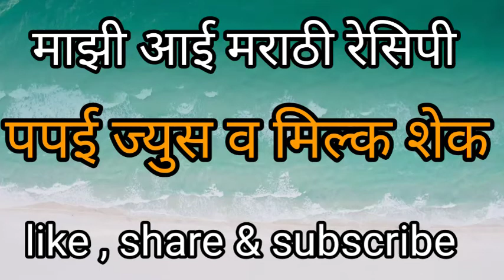पपई ज्युस आणि मिल्क शेक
साहित्य :-
१ . पपई
२ . दुध
३ . साखर